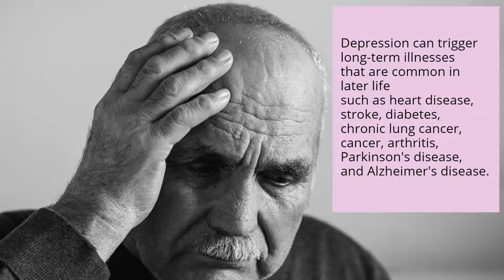Depression in the Elderly - Approved Health Care - Etobicoke | Toronto | Richmond Hill | Thornhill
DEPRESSION IN Elderly/Older Adults

Depression which is one of the most widespread conditions linked with suicide in older adults is commonly under-recognized and under-treated medical condition.

Family and doctors may miss the analysis of depression in the elderly, resulting to delay in effective treatment, and many elderly people find themselves having to handle the symptoms which could have been treated easily.

Depression in the elderly tends to last longer and increases the risk of death for this reason, it is important to make sure that elderly people with depression even if mild, should be evaluated and treated.

Depression can trigger long-term illnesses that are common in later life such as heart disease, stroke, diabetes, chronic lung cancer, cancer, arthritis, Parkinson's disease, and Alzheimer's disease.

Depression should never be ignored and can be treated and is manageable. Your Doctor can advise the best course of treatment for depression.

Did you know by providing a companion to the elderly, the companion can help alleviate feelings of loneliness and depression and also keep a watchful eye on your loved one’s emotional well being?

Our caregivers are carefully selected not just on their qualifications and knowledge, but also on their kindness, integrity, respect towards others, and compassion (smiles always included).

Care Plan and Why it is Important?
Care Plans and strategies are a vital element to offering top quality care.
Care plans not only define the roles and responsibilities of caregivers in providing consistent and quality care, but they also allow the care group to personalize the level of support for each and every individual based upon their private requirements.

We provide you and your loved one with a care plan that identifies your care requests and tasks for our caregivers. The care plan acts as a communication tool to keep us all informed and on the same page.

Approved Healthcare
301 Rexdale Blvd, 2nd Floor,
Etobicoke, ON M9W 1R8